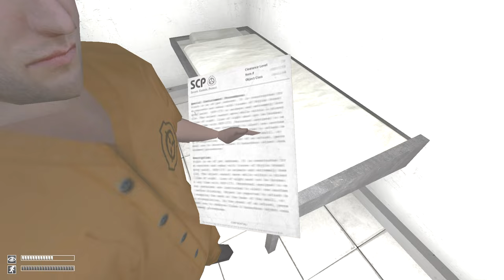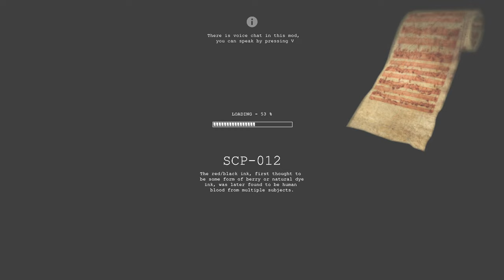Scp containment breach multiplayer w/co-commentary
Reuploaded for brightness!